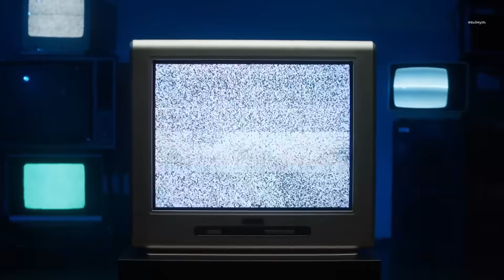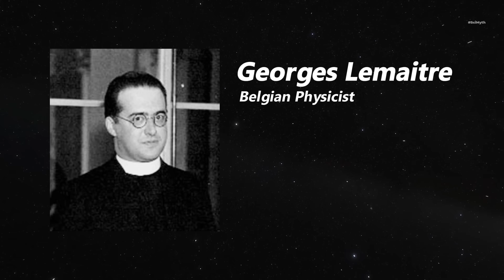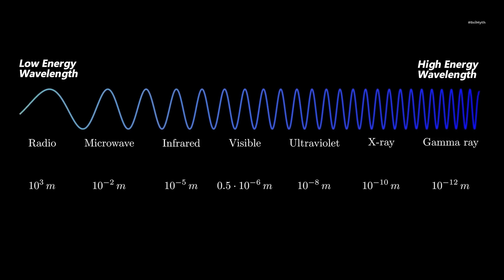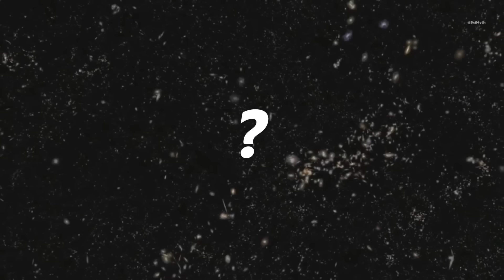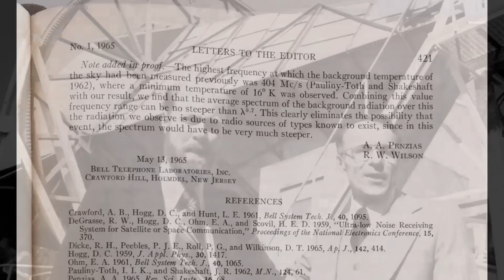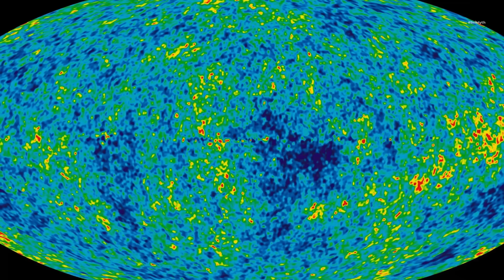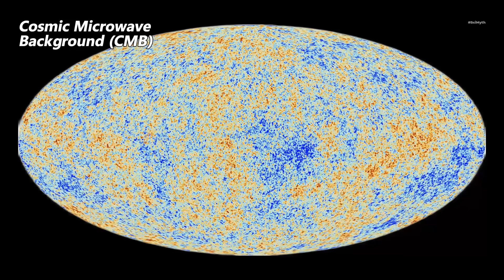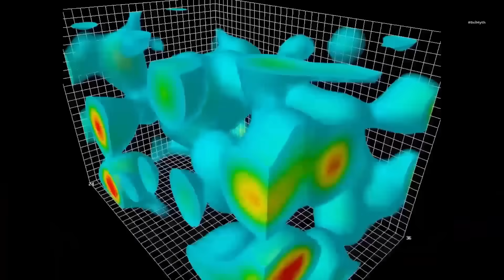ये है ब्रह्मांड की सबसे पहली लाइट,1400 करोड़ साल है उम्र Cosmic Microwave Background In Hindi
Cosmic Microwave Background (CMB) is the faint afterglow of radiation from the Big Bang, the event that is thought to have given birth to the universe about 13.8 billion years ago. In this video we are going to tell you about this oldest light in a simple manner.

Sources Of Footages - NASA, ESA, CSA, and STScI